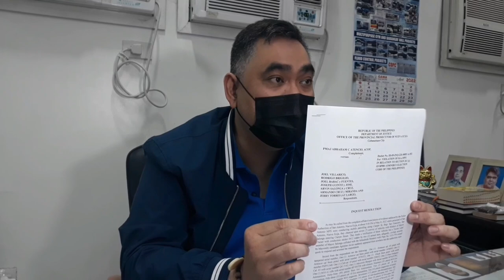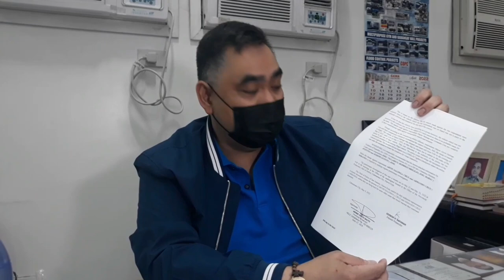MAYOR SALONGA, NA SET-UP?